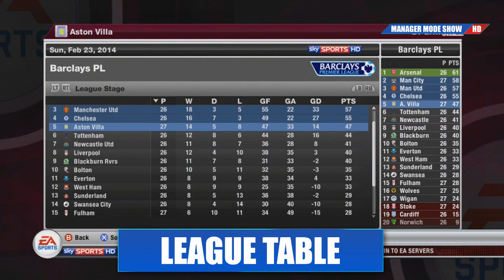FIFA 12 Manager Mode Show | THE NEXT MESSI & EOTM: REPORT | EP13 - S3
Do I have you a Manager Mode Show video. We are currently in season and This Manager Mode Show is myself showing you though the career of Aston Villa, on the way showing the youth academy and all the ups and downs of being a Manager of a Premier League Club.

Playlist Links